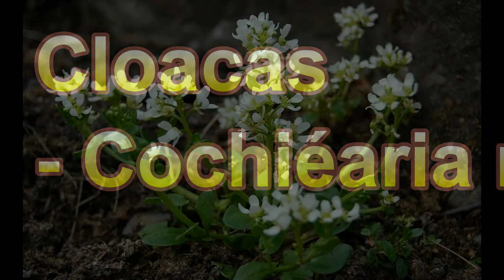Cloacas - Cochiéaria rose